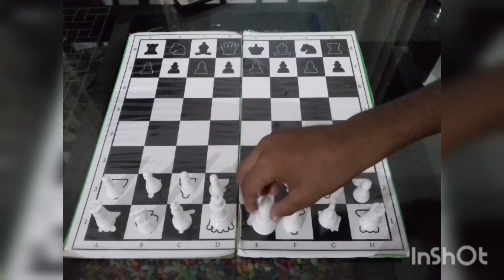How to learning chess simple trick malayalam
how to learn chess in malayalam
how to study chess in malayalam